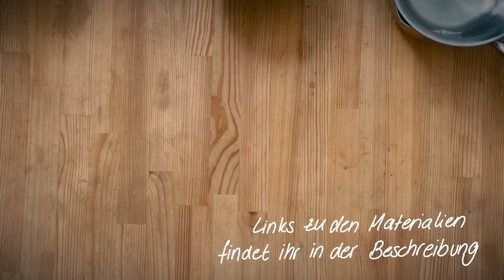Badekugeln selber machen, mit ätherischen Ölen (von dōTERRA) + Trockenblumen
In diesem Video zeige ich euch, wie ihr euch Badekugeln mit ätherischen Ölen machen und mit Trockenblumen verzieren könnt.

Winterzeit ist Badezeit. Gut, das gilt für mich persönlich nicht unbedingt, denn bei mir ist das ganze Jahr über Badezeit. Ich liebe es, mich für eine kleine Auszeit in meine Badewanne zu legen, vielleicht noch ein erfrischendes Kaltgetränk dabei zu genießen und einen schönen Film zu gucken.

Am meisten Spaß macht das mit Badekugeln, die nicht nur schön blubbern, sondern auch noch die Haut pflegen und gut riechen. Da viele handelsübliche Badekugeln meiner Meinung nach sehr künstlich riechen und meine Haut oft stark austrocknen lassen, habe ich mir ganz einfach meine eigenen Badekugeln gemacht.

Das Tolle daran ist, dass ich meine Liebe fürs Baden mit meiner anderen großen Leidenschaft verbinden konnte: Ätherische Öle! Ich benutze täglich die ätherischen Öle von dōTerra und kann sie jedem nur wärmstens empfehlen (es besteht keine Kooperation mit dōTerra, ich werde nicht bezahlt und kaufe mir alle Öle und Produkte selbst). Ich diffuse sie, nehme sie ein oder benutze sie äußerlich. Sie sind zu 100% rein und fair abgebaut. Falls ihr dazu Fragen habt, schreibt sie mir gerne in die Kommentare!

Meine Rezeptur für 14 Badekugeln à 4cm Durchmesser:
⇢ ca. 80g Speiseöl (Kokosöl)
⇢ ca. 200g Natron
⇢ ca. 50g basisches Badesalz
⇢ ca. 125g Zitronensäure
⇢ ca. 60g Speisestärke
⇢ ca. 6-7 Tropfen ätherisches Öl (bei Ölen, die nicht zu 100% rein sind, benötigt ihr wahrscheinlich mehr Tropfen)

Viel Spaß beim Kneten und Formen und genießt es, euch in der Badewanne eine Auszeit zu nehmen.

LIEBE.
Eure Mia Propella 🦖🧡

// MATERIALIEN //
⇢ Badekugel-Förmchen (Die sind zwar etwas teurer, aber dafür nicht aus Plastik. Außerdem sind die, die ich benutzt habe, bereits nach dem 3. Mal kaputt gegangen, daher möchte ich sie euch nicht empfehlen.)